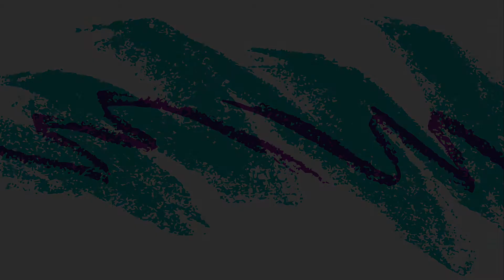HYPP E4 - Kurt Freeman